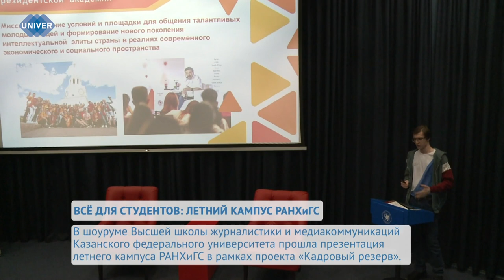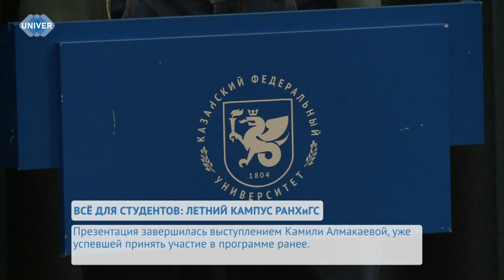ВСЁ ДЛЯ СТУДЕНТОВ: ЛЕТНИЙ КАМПУС РАНХиГС